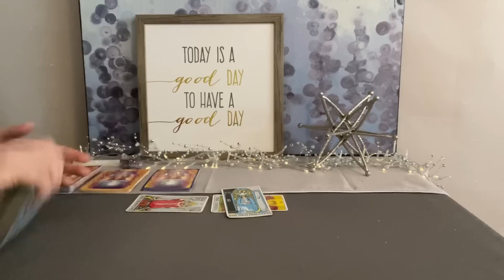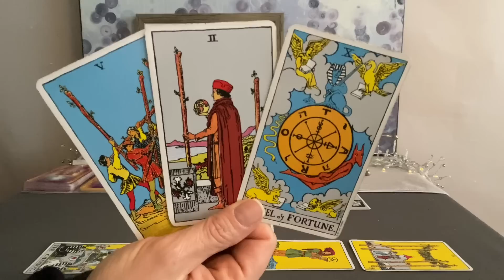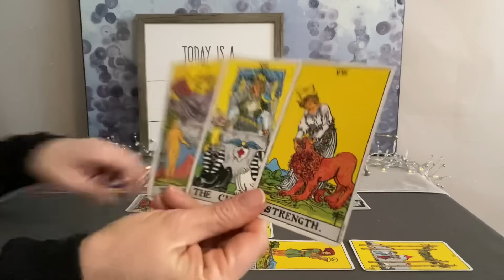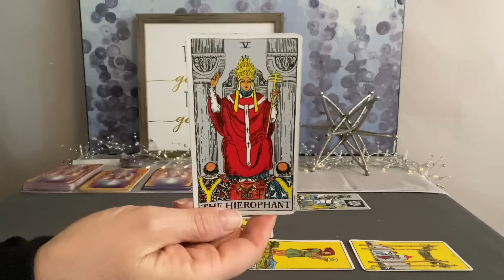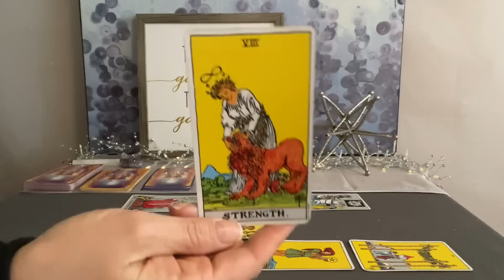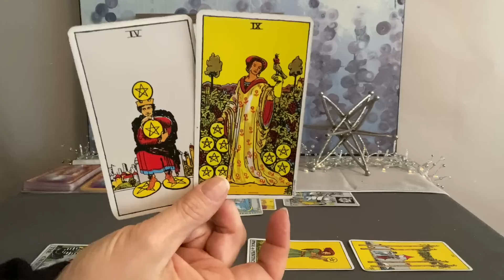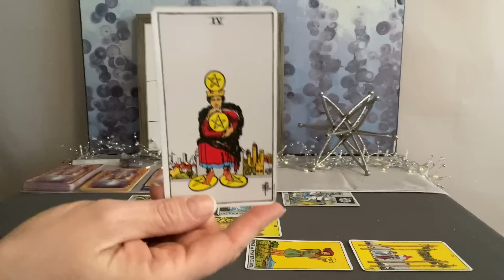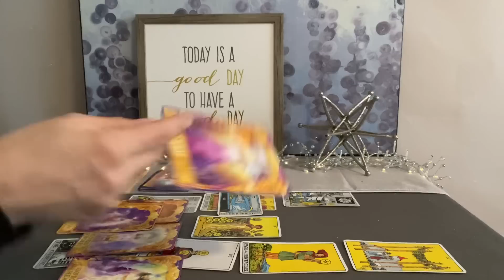TAURUS Tarot Mid Month February 2023–7 Major Arcana signals a major turn of events❤️🌎💰